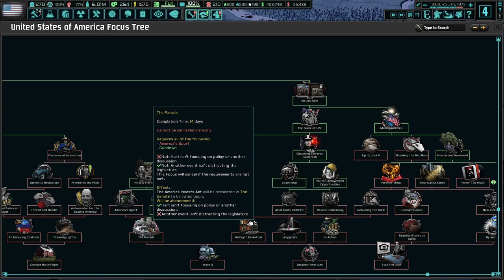The End Of Hart's Presidency! Hoi4 - TNO: Last Days Of Europe, TT3: Unfinished Business #14